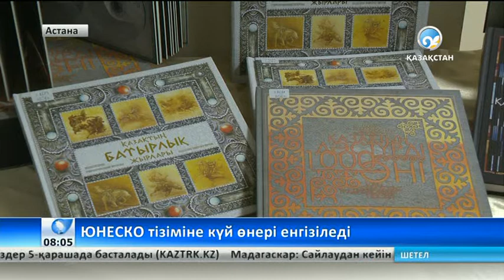Күй, айтыс, киіз үй және Наурыз мейрамы ЮНЕСКО тізіміне енгізілмекші